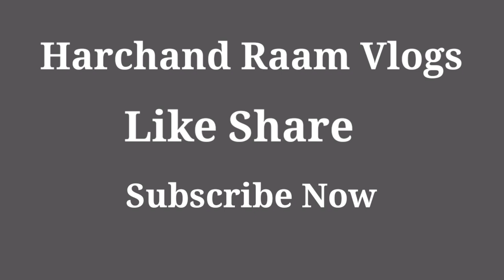Kheti Kron Ya Vlogs Bnainge😭